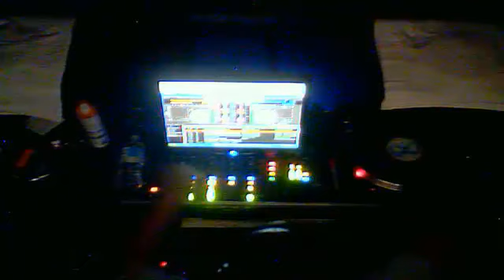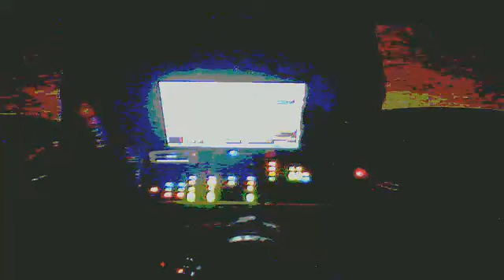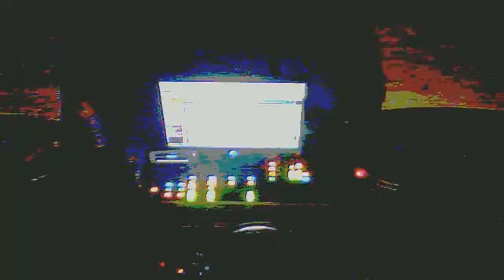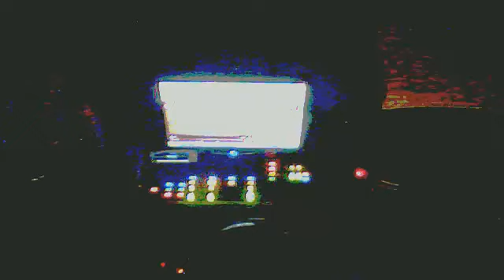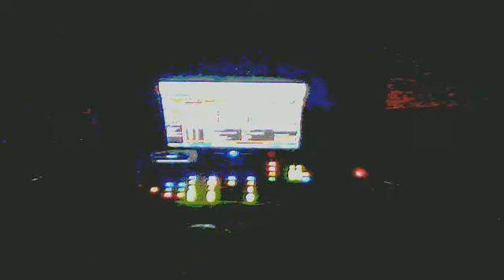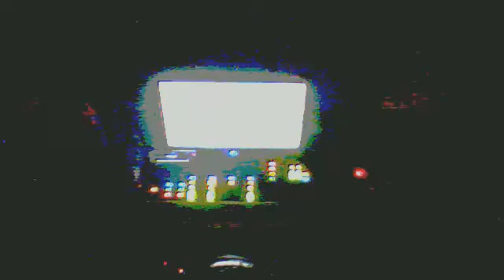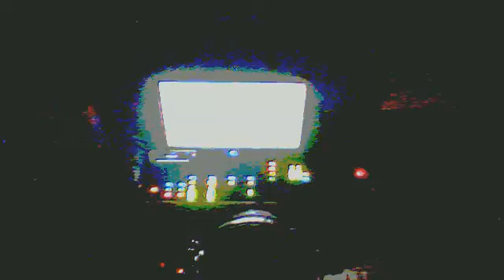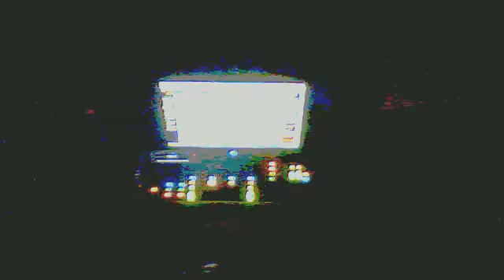Dave P On Faderwave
Couresty of Faderwave
Dj: Dave Pineda Pre-recorded
FW set day(s) and time: Saturdays 4-7 pm AND Sundays 4-6 pm EST